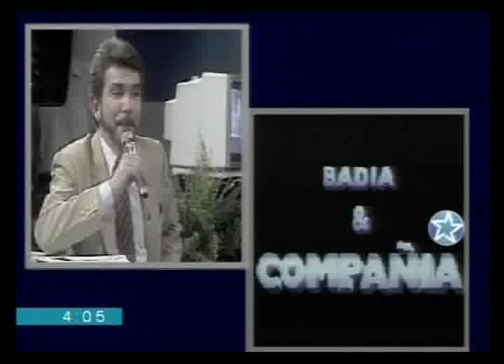Entrevista a Soda Stereo | Programa Badía & Compañía, Bs As, Argentina (30.11.1988)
Extracto de la entrevista que Juan Alberto Badía le realizara a Soda Stereo en 1988, minutos antes de tocar en su programa.